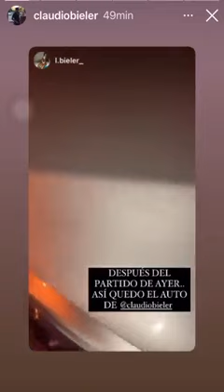Futbol | Atacaron el auto del Taca Bieler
El ex jugador de Quilmes, actualmente jugador de Atlético Rafaela, sufrió daños considerables en su vehículo debido al mal momento del equipo.